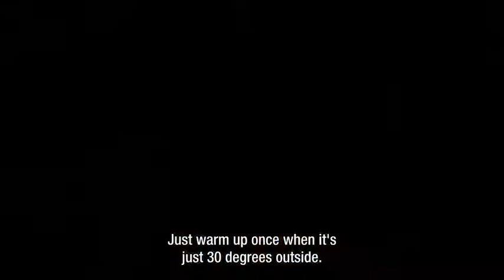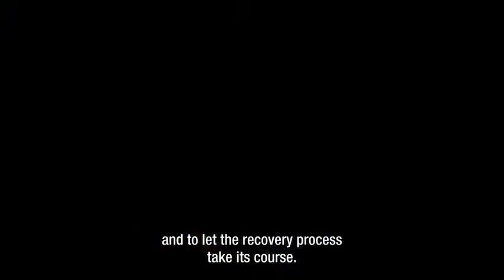INUTEQ & JUMBO VISMA 'Innovation meets performance'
In this video Head of Performance Mathieu Heijboer and cyclist Mike Teunissen of professional ProCycling team Jumbo-Visma share the added value and experiences with INUTEQ cooling vests during training and competitions.

NED: In deze video delen Head of Performance Mathieu Heijboer en wielrenner Mike Teunissen van professioneel ProCycling team Jumbo-Visma de meerwaarde en ervaringen met INUTEQ koelvesten tijdens trainingen en wedstrijden.

DUI: In diesem Video teilen Leistungsleiter Mathieu Heijboer und Radfahrer Mike Teunissen vom professionellen ProCycling-Team Jumbo-Visma den Mehrwert und die Erfahrungen mit INUTEQ-Kühlwesten während des Trainings und bei Wettkämpfen.